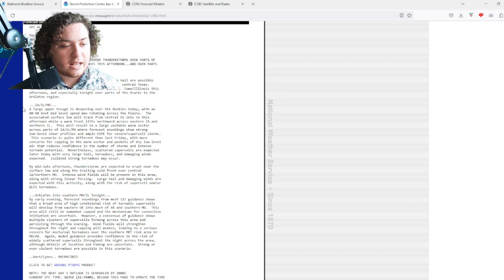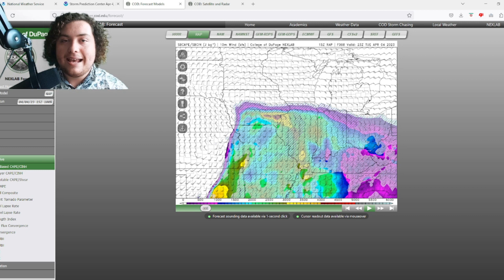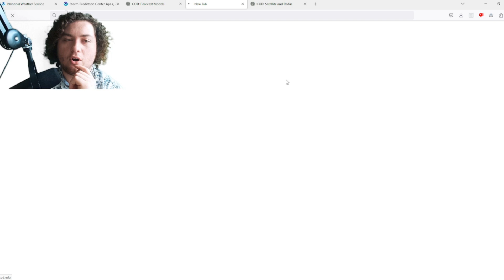Massive, Violent Tornado Outbreak Expected! Violent Nighttime Tornadoes Expected!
2 Moderate Risks for severe weather has been issued for much of the Midwest and Deep South again as we are looking at another potential tornado outbreak! The CAP is stronger in Iowa and Illinois, so it breaking or not will either cause violent tornadoes there or not. However, this one comes with a twist. There is a growing confidence that this will be a very rare, very dangerous, nighttime tornado outbreak. So far, 50 million people are at risk of getting tornadoes and other severe weather. This is also the same area that is reeling from the tornado outbreak that just happened on Friday!